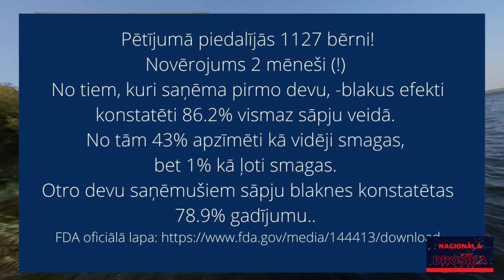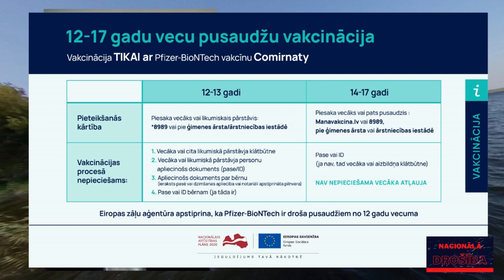Ilze Jurča par bērnu iekļaušanu pētījumā, Varakļānu fenomenu un sikspārņu versijas atkrišanu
"Nacionālā Drošība" vada  ģenerālis Kārlis Krēsliņš, pulkvedis Raimonds Rublovskis un Marlēna Pirvica.
Viese - Ilze Jurča Bijušā KNAB priekšnieka vietniece. Polisko norišu vērotāja Latvijā.